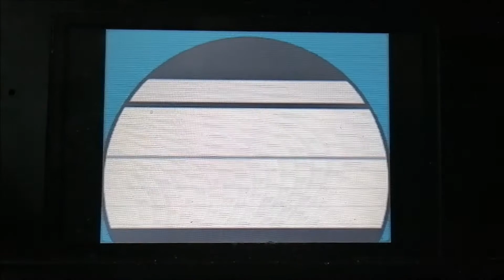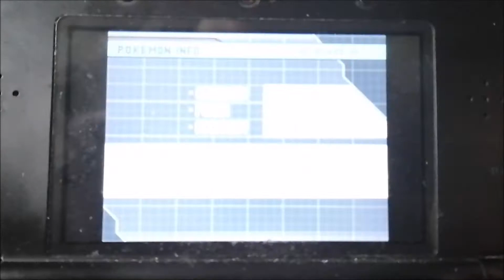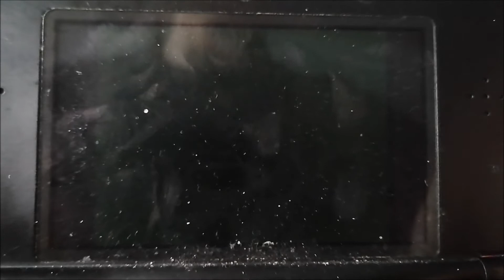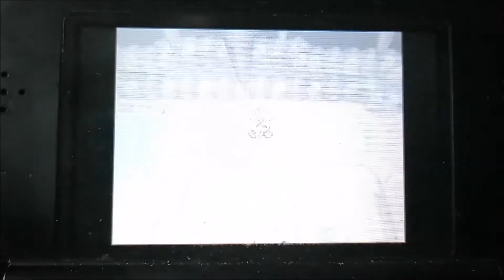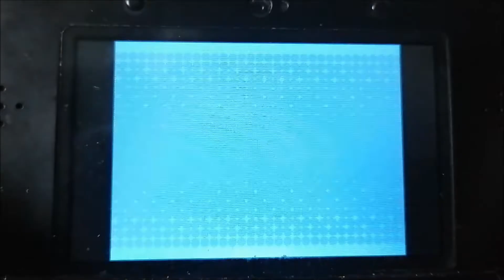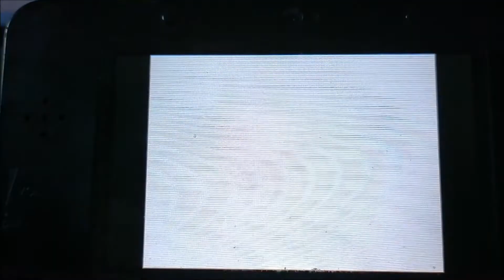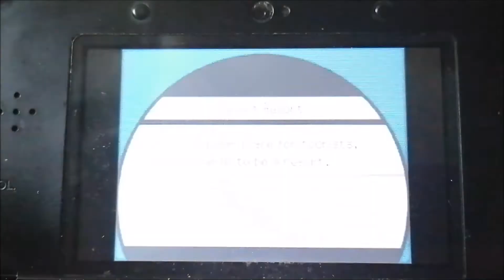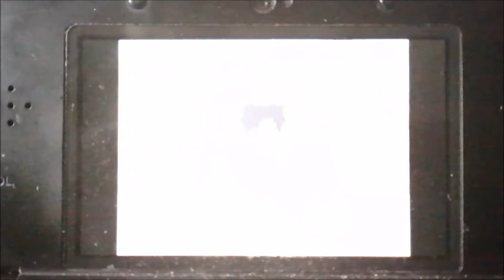Pokemon Black 2 Memory Link part 2/3 N's Pokemon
N released his Pokemon in his journey to capture the hearts of Unova to liberate Pokemon from humans they have scattered and hold on to their memories of who was once their trainer